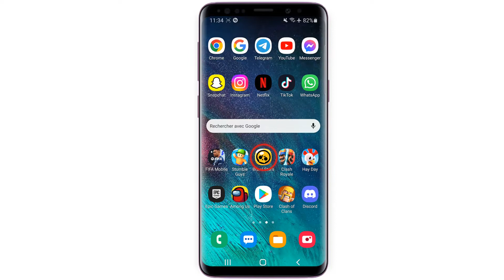Comment avoir Billie Brawl Stars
Dans ce Tuto je vais vous expliquer une technique pour apprendre comment avoir Billie  dans Brawl Stars

Comment avoir un Brawler dans Brawl Stars
Billie est un Brawler de rareté épique. Ce qui signifie qu'elle n'est pas facile à obtenir mais que vous devriez tout de même l'avoir assez rapidement, quelques semaines ou quelques mois de jeu suffiront. Et quelques mois d'expérience ne seront pas de trop pour bien appréhender un Brawler aussi complexe. En effet, Billie est l'un des personnages les moins intuitifs à jouer de tout Brawl Stars ! Voyons tout ça en détails. Alors comment débloquer Billie  dans Brawl Stars ?

Dans ce Tuto je vais vous montrer une technique simple et rapide qui vous permettra d'apprendre comment obtenir Billie  Brawl Stars

Comment débloquer Billie  Brawl Stars
Pour débloquer des Brawlers légendaires, il n’existe qu’un seul moyen : ouvrir des Boîtes Brawl, des Grosses Boîtes et des Mégaboîtes.

Comment jouer Billie  Brawl Stars
Ces instructions vous expliquent comment avoir Billie  gratuitement Brawl Stars pas à pas
1- Ouvrez 'Brawl Stars'
2- Touchez 'BRAWLERS'
3- Faites glisser l'affichage vers le bas
4- Touchez 'BILLIE'
5- La seule façon d'obtenir 'BILLIE' est d'ouvrir les boîtes Brawl
6- Vous pouvez acheter les boîtes Brawl dans le magasin avec des gemmes, comme vous pouvez les obtenir sur 'PASS BRAWL'
Alors savez vous comment avoir Billie  Brawl Stars, C'est tellement facile que vous l'avez imaginé. N'est-ce pas ?

J'espère que ce Tuto était très utile pour vous et que vous avez appris avoir Billie  Brawl Stars

Si vous avez des questions sur le sujet 'comment avoir Billie  dans Brawl Stars', n'hésitez pas à les poster sur les Commentaires

N'hésitez pas à partager cette vidéo avec vos proches et vos amis pour leur expliquer comment avoir Billie

Tuto : comment avoir Billie  Brawl Stars

Catégorie : Comment avoir un Brawler légendaire sur Brawl Stars

Voir aussi :
Comment avoir Billie  dans Brawl Stars